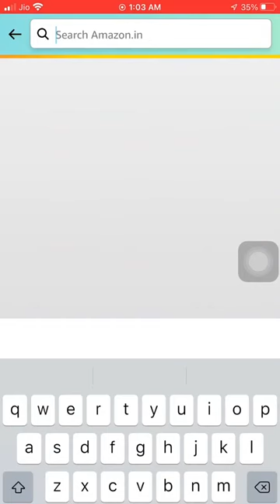Amazon daily quiz time answer today | Amazon quiz answers | Amazon today quiz answer 17 Feb.2023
*Hello Brother*
Aap logou ka
 *Super fast quiz answers *
Free me pai kaise kamayengi
Yeh Suche kar mene ye channel banaya
App paisa kama sekte he